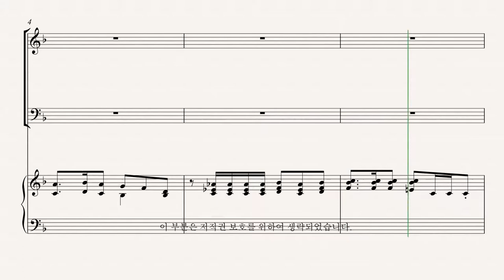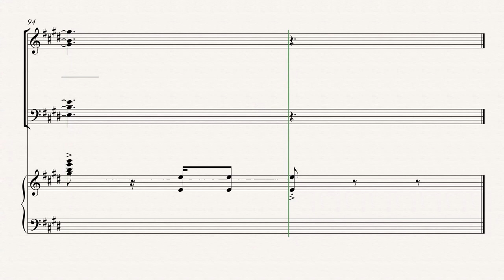[부활절 칸타타] '놀라운 그 사랑' 07.주님 사셨다, 알렐루야(Lloyd Larson& Joel Raney) - Soprano